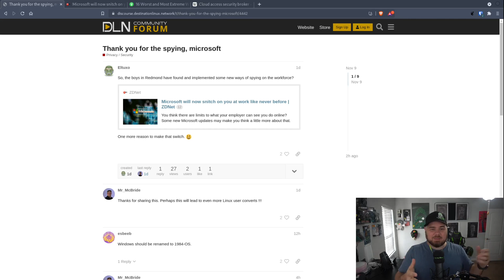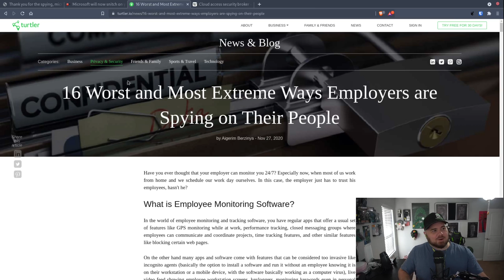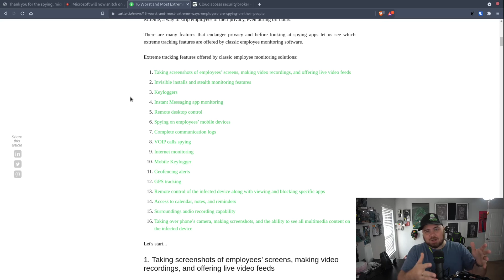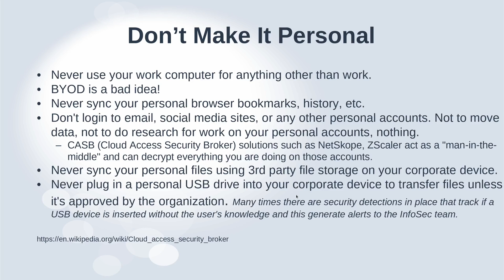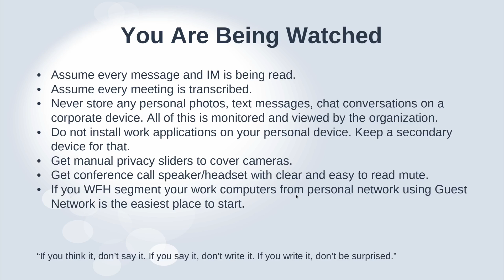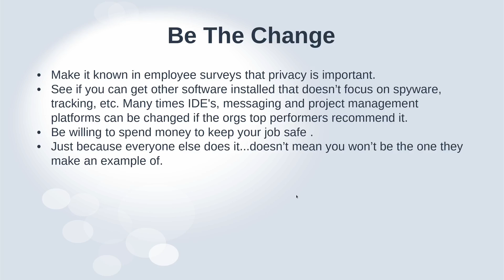How To Work From Home & Keep Your Privacy!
As many companies are transitioning to WFH there is an influx in AI and privacy impacting tools used to monitor employees work productivity. In this video we go through some of those tools as well as tips on how you can keep yourself from being impacted by them.

Hardware Recommendations:
- Webcam Covers
- Jabra Speak

DasGeek Channel is a proud member of the Destination Linux Network! to find more amazing content!

Special thanks to my Patrons! : Linux For Work, Tegan H, Ilvipero, Mitchel, Mike K, Peter K, Jill Bryant, CubicleNate, Steve L, SpazzyC, Michael C, Jeremy G, David M, Mattias E, Sean Davis

Head to Digital Ocean do.co/dln for a 60 day $100 credit.